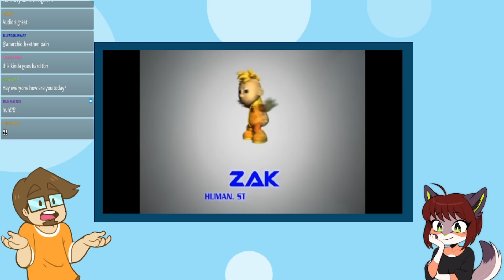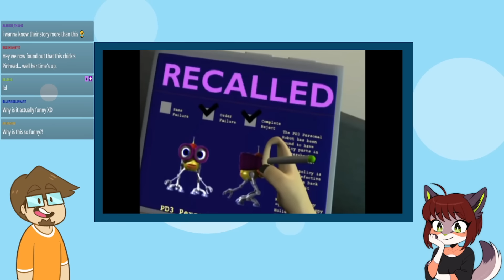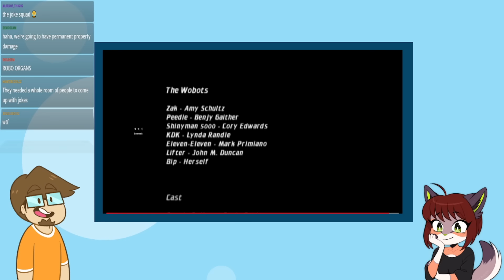Let's Watch - A Wobots Christmas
Merry Christmas! Wait...am I late??